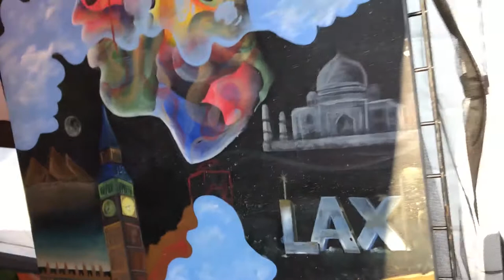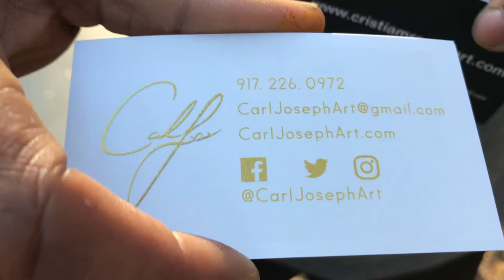Artist Carl Joseph of Carl Joseph Art at Windermere Art Affair 2018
This is an impromptu interview with Carl Joseph the artist at Windermere Art Affair on March 4, 2018, near the roundabout of Downtown Windermere, Florida. The interview is conducted and video-recorded by Windermere Sun-Susan Sun Nunamaker and rendered by Michael Nunamaker.

To find out more about Carl Joseph and his art work, please feel free
For those of you in Central Florida region interested in community news for healthy, happy, and sustainable living, these links below may be of interest to you
3.
4.
5.
7. Twitter: @WindermereSun